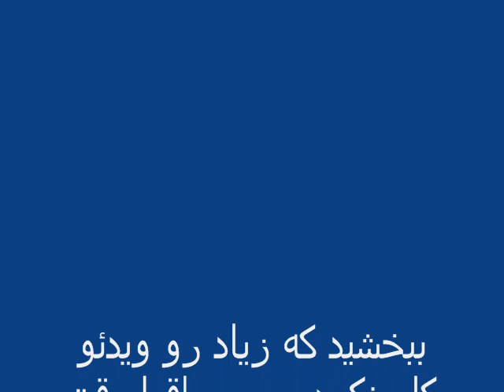Erfan in khak lyrics .Ail karimi 8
ین خاک ماله اونه، میخونه از خاک عاشقونه

آره این کابوس و خوابمونه که تنمون زنده تو این خاک بسوزه

میخواد کفنه میّت برا ما بدوزه

اینم هم حال و روزه؟

هشت سالش دروغ مثل هشت ساله بوش

ارزش رایش کمتر از تار موشه

سینه سوختیی بدونه سایبونه

یه عمری که دور از سایه بوده

زدن و شکستن طاق خونه

رنگه خونه، همه گلا باغ خونه

الان سالهات که خواب باغبونه

توی دل هممونه و داغمونه

قشر مرفّح میخواد اخبار بدونه

ولی‌ از کوچه ترس داره و از بلاگ میخونه

این خاک مال اونه، میخونه از خاک عاشقونه

میزنه فریاد به آسمونش، بپره از خواب باغبونه

این خاک ماله اونه، میزنه فریاد تا بتونه

بکنه پرواز تو آسمونش، چرا سدّ راهه خونه

ما یه ملت شعار پرستیم، بیست و دوم بریم شمال تا مست شیم

نه که تصمیم، معنیش پستی، کلی‌ آرزو داری که بدی بره دو دستی‌

اگه میبینی‌ منفی‌ میگم از همه پرم، با خودم بیشتر از همه مساله دارم

بدونی ترس ندارم خودو مسخره کنم، نمی‌خوام بشینم عقب تو رو اسلحه کنم

اگه میبینی‌ می‌کنم گله از همه، بدون بزرگترین گله دلم از من ه

سر نخی نمی‌بینم گره دور دستمه، هی‌ خوندم و پل خونه رو شکستمش

فکر نمیکردم، سر پرواز و کوچ که

دلم تنگ بشه، انقدر واسه کوچه x۲

اینا همه خیمه شب بازیه، اون واسه جیب و واسه خواب شب راضیه

بدنه تو لهٔ تو خیابون خون جاری شه، نمیدن به مادرت اونچه ازت باقیه

شعریه که هر چی‌ میده بهم قافیه، حقیقت ولی‌ جای راه حال خالیه

داستانی که فرق داره از هر زاویه، از همه نظر باختیمو بد خوابیه

یا که خونمونه، یا که خاکمونه، خاکیه که فقط من و توییم پاسبونش

میخوام بدونی که آرزومه، بار دیگه بتونم ببینم آسمونش

ستاره‌ها رو بشمرم از طاق خونه، بشنو حسرت دلو از راه دوره

سدی ساختم بین خودمو راه خونه، سدی ساختم بین خودمو راه خونه

یه روز می‌کنن پرواز تویه آسموناش، به کلّ دنیا فریاد که این خاک اوناس
هر چی‌ که تویه این خاک مال اوناس، پایدار تا پایه دار ما و آرزوها